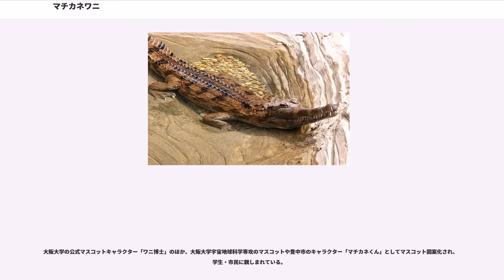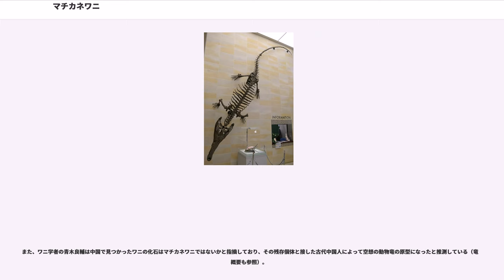マチカネワニ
マチカネワニ（待兼鰐、"Toyotamaphimeia machikanensis"）は、更新世（ミンデル氷期-リス間氷期頃、30-50万年前頃）に日本に生息していたワニ。体長約7メートルの大型のワニである。

化石は、1964年に大阪府豊中市柴原の待兼山丘陵に位置する大阪大学豊中キャンパスの理学部で新校舎建設現場から出土した。

発見の発端は1964年5月3日、偶然大阪層群の化石の採取に来ていた高校生、人見功と大原健二が道路側溝を作るために掘り上げられていた土の中から脊椎動物の肋骨破片を発見したことである。発見された化石はすぐに大阪市立自然史博物館の千地万造に持ち込まれた。同年5月10日、千地万造と大阪大学教養学部地学教室の小畠信夫と中世古幸次郎、大阪市立大学理学部地学教室の池辺展生らによって現地調査が行われた。このとき、大阪層群上部の地層中のものであることが確認され、大腿骨破片などの骨片が採集されたがワニ化石であることは未だわかっていなかった。

第1回の発掘は同年6月9日からの4日間行われ、5月10日に現地調査を行ったメンバーに加え、京都大学理学部地質学鉱物学教室の亀井節夫、石田志朗と大学院生、大阪大学教養部の学生が加わった。その後多くのメンバーが加わり本格的な調査が1回目を含め計4回実施され、調査の結果頭骨を含むほぼ完全な骨格化石が採集された（9月17-18日第2回、12月4-7日第3回、翌1月28日第4回）。 補強、復元は京都科学標本社によって行われ、また大阪大学により研究・保存委員会が設けられて地質学、古生物学、組織学、歯学、生化学分野からの総合的な研究と保存が進められた。

この出土は、日本で初めての確実なワニ化石の発見であった。それ以前に若松市（現北九州市）の第三紀層からワニ化石の産出の報告があったが、これはイルカ化石だと思われる。
その後、他の日本各地でも、更新世のワニの化石（キシワダワニなど）が見つかっている。

また、マチカネワニ発見以前に台湾(旧台南州-新化郡-左鎮庄)から徳永(1936)によりガビアル科 もしくはトミストマ科 に属すと考えられたワニ化石が発見されていた。その化石は林(1963)によるとのもの（ヴィラフランカ期からクロマー期）とされている。

計測された値は、頭蓋骨の長さ（上顎骨縫合先端と後頭顆後端間の長さ)1050mm、頭蓋骨の幅（左右方頬骨外側部の最大幅）491mm、第1脊椎骨先端から第29脊椎骨後端までの長さは2850mm前後であり、尾椎推定4000mmだったため、発掘当時は全長8mと推定されていたが、その後7m弱であろうと修正された。左肋骨多数、右前足、左後足、恥骨、尾骨の大部分を欠損しているが、ほぼ完全な骨格化石だといえる。化石骨は発掘後の風化により著しく脆くなり、発掘直後には茶褐色を呈していたが、次第に変色し淡褐色となったとされる。また、地層中には北西-南東方向に数本の断層があってその影響でかなり破損していた。

タイプ標本である全身化石は大阪大学総合学術博物館に保存・展示されているが、レプリカ標本が大阪市立自然史博物館に２体、豊中市立文化芸術センター、北海道大学総合博物館、北海道大学総合博物館、東京大学総合研究博物館　JPタワー学術文化総合ミュージアム「インターメディアテク」、北九州市立いのちのたび博物館などの施設でも展示されている

化石が発見されたのは更新世の地層だと考えられている。大阪層群上部の茨木累層の第8海成粘土層（Ma8）の約1m下位の砂・シルト質粘土層、カスリ火山灰に当る層準であることが市原実により明らかとなった。カスリ火山灰の層準は38（誤差±3）万年前ないし42（±8）万年前であるとされる。最近の深海底の酸素同位体比層序との比較によれば約55万年前だとみる意見もある。

大阪層群においてはトウヨウゾウ の層（Ma1）より上位に当るが、大きくみて池辺・千地・石田(1964)のHorizonⅢ（シガゾウ ―）の層準に当る。

生息環境について、田井昭子、大西郁夫の花粉分析結果では 大阪層群の海成粘土層に普通にみられる Fagus帯(田井,1964)の構成であり、温暖湿潤型であった。ヒシなどが生えていた陸地内部で生活し、死んでから川により運搬され、海岸近くの河口の沼沢地で埋没したと考えられる。

この時代（40-50万年前）の哺乳類ではトウヨウゾウのほかにヤベオオツノジカ やシナサイ 、オオカミ、タヌキ、ハリネズミ、トガリネズミ、モグラ、キヌゲネズミ、ハタ...